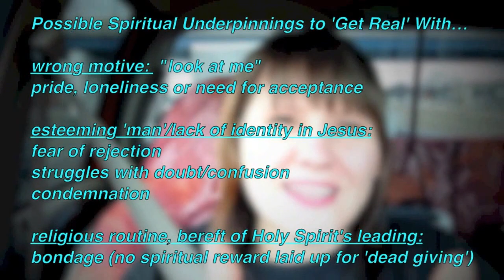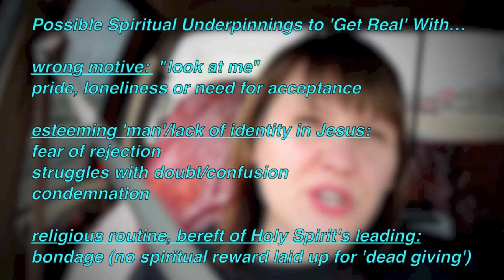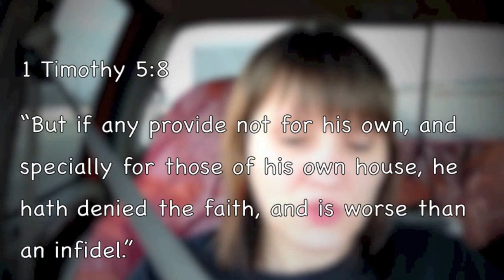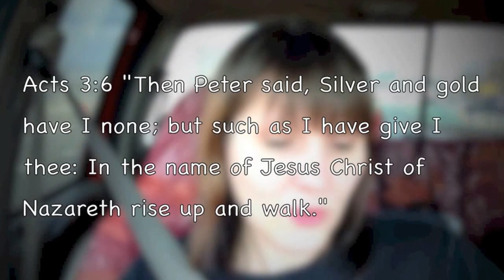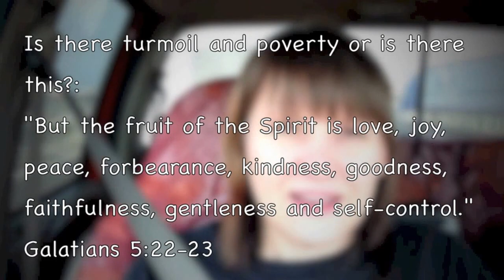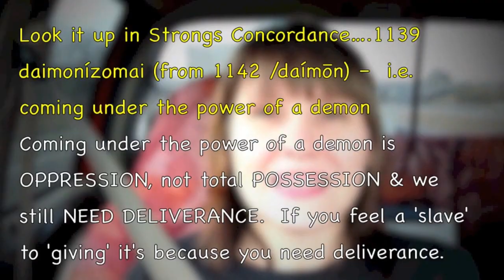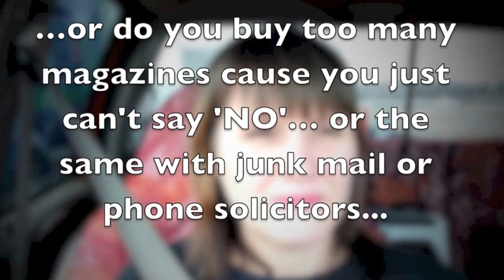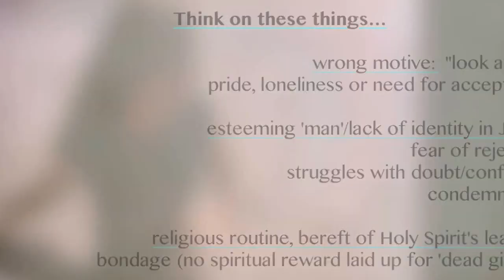Always Taken Advantage Of?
Do you (or someone you know) always seem to feel taken advantage of in Christian giving?  F1 talks about proper balance and deliverance for those that go overboard, even unto their detriment, on this episode of hearingGod.

Scriptures:
Luke 6:30a "Give to everyone who asks of you…"
1 Timothy 5:8
“But if any provide not for his own, and specially for those of his own house, he hath denied the faith, and is worse than an infidel.”

Acts 3:6 "Then Peter said, Silver and gold have I none; but such as I have give I thee: In the name of Jesus Christ of Nazareth rise up and walk."
John 16:13  "But when He, the Spirit of truth, comes, He will guide you into all the truth; for He will not speak on His own initiative, but whatever He hears, He will speak; and He will disclose to you what is to come."

Deal with the Root in order to get FREE…
          Possible Spiritual Underpinnings to 'Get Real' With (it's called conforming to Christ Jesus, so deal with 'your bad self')

wrong motive:  "look at me"
pride, loneliness or need for acceptance

esteeming 'man'/lack of identity in Jesus:
fear of rejection
struggles with doubt/confusion
condemnation

religious routine, bereft of Holy Spirit's leading:
bondage (no spiritual reward laid up for 'dead giving')

If in your reflection of the above... you find you have sinfully aligned, check out: